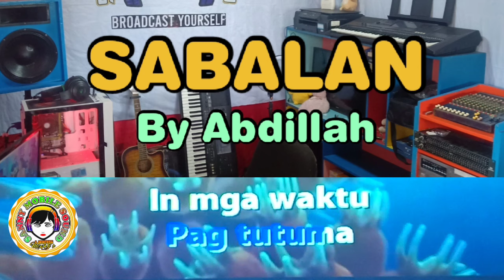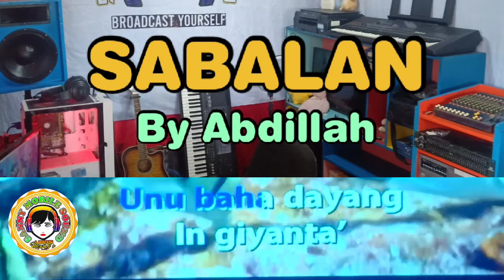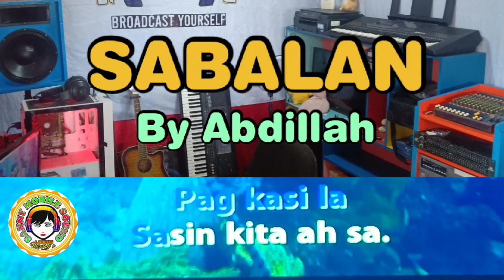Sabalan By Abdillah - Karaoke With Lyrics | Best Quality